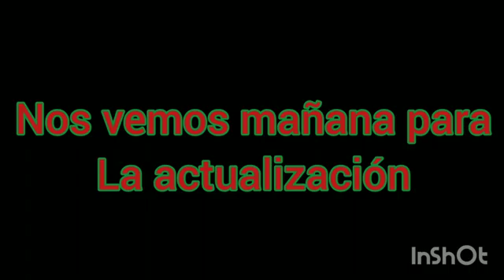NUEVO COLEM DE ROBUX!!❄️ | play_dam 2021